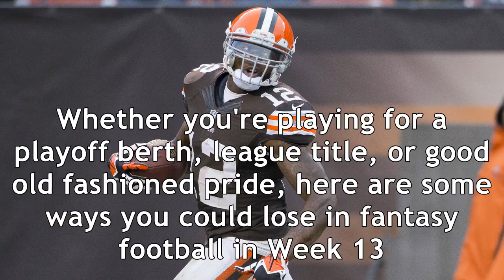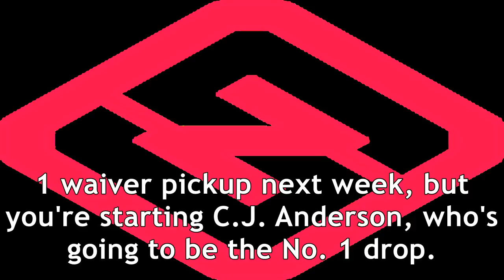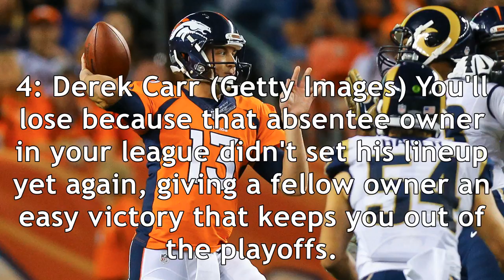How you'll lose in fantasy football in week 13